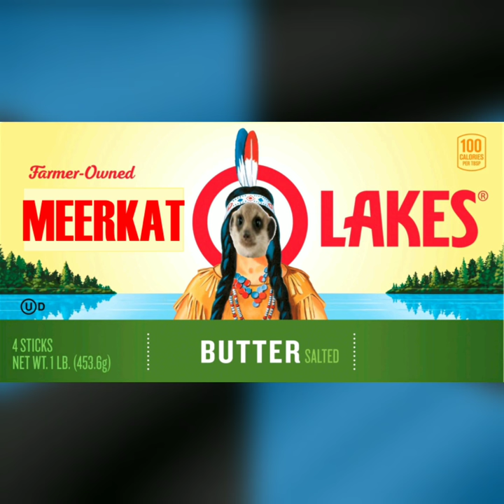Tebeat Documentary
By Fleeta